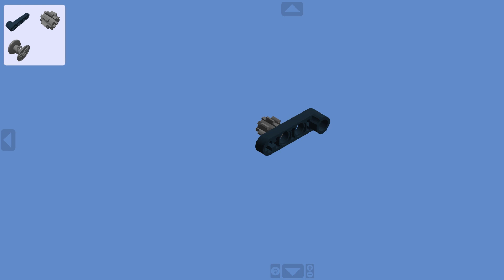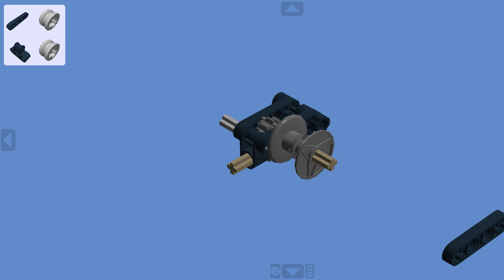Lego® Technic WINCH [ technicfan | 1080p ]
★Camera 1

★Camera 2

★Tripod 2